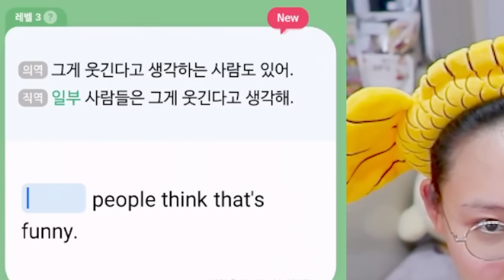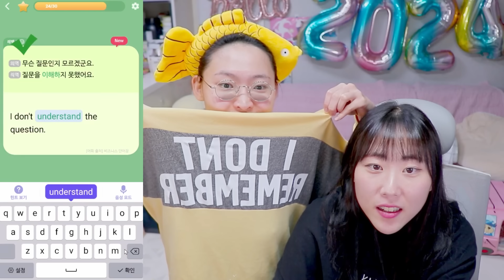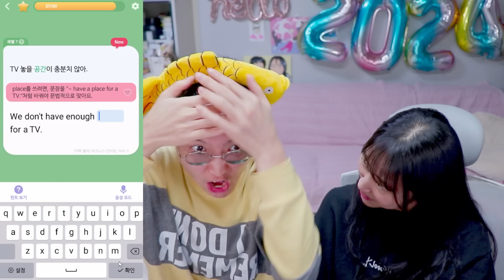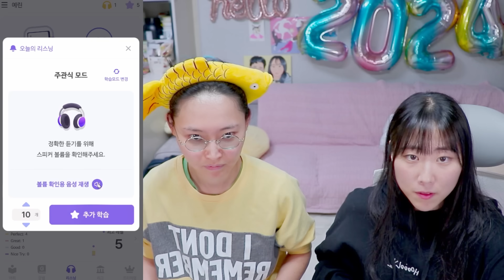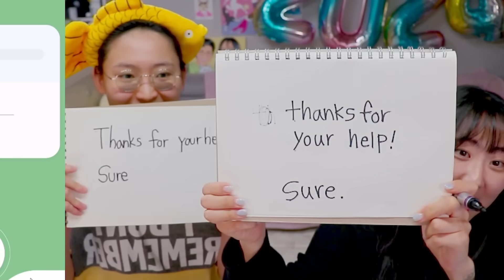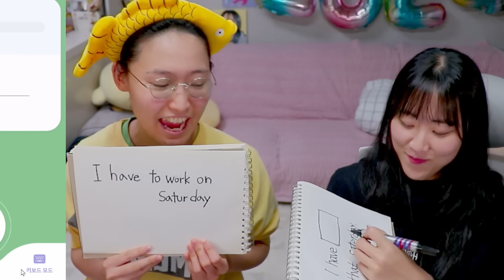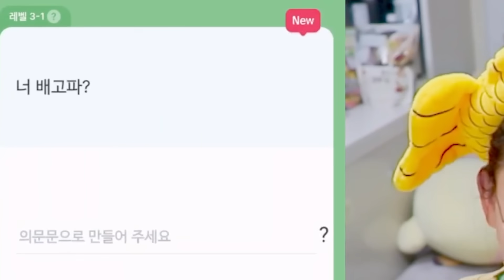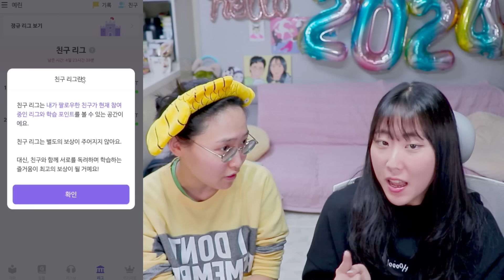집에만 있고 싶어서 영어학원 그만뒀습니다.(진짜임)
여러분도 ★집에서★ 편하게 말해보카로 영어공부 시작해보세요~!